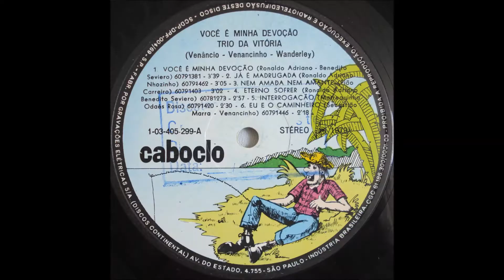Trio da Vitória - Traição Não Merece Perdão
LP- Você é Minha Devoção (1979)
Música-  Traição Não Merece Perdão (Ronaldo Adriano e Márcio França)